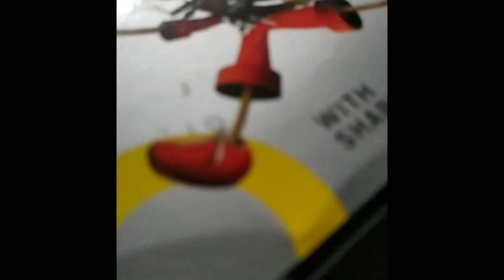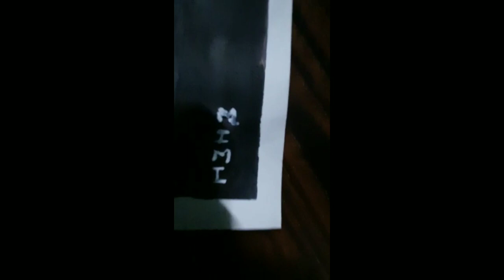How to draw Blind folded girl drawing step by step......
Hey guys...today I've tried something different...if u like this video do like share and subscribe to my channel and also give ur valuable feedbacks regarding my contents so that I can enhance the quality of my content.